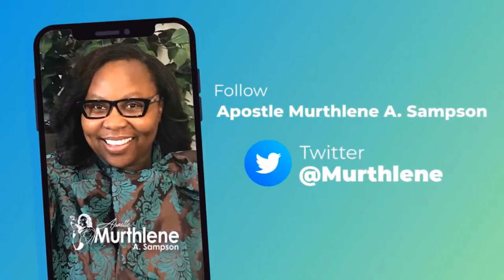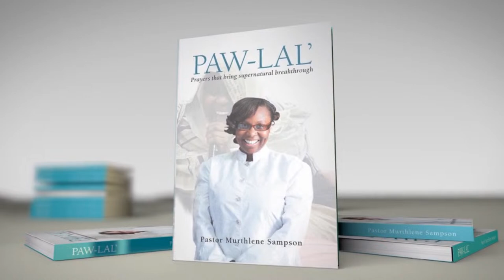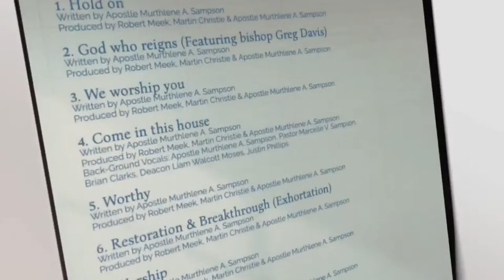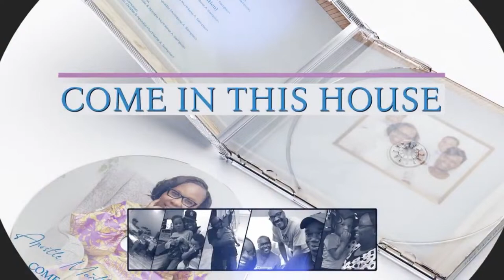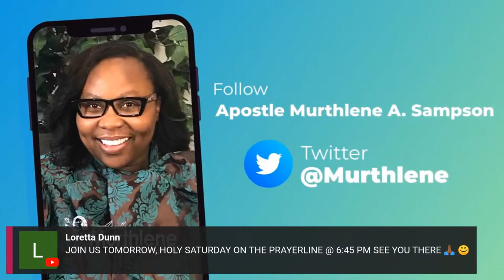Good Friday Service "Jesus Put Things In Order - "Its Finished" / Apostle Murthlene A. Sampson